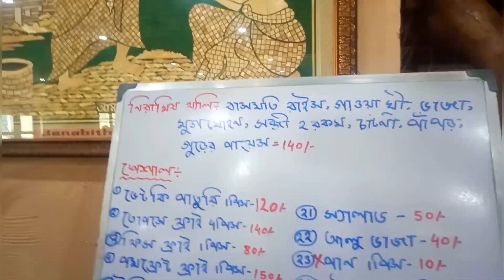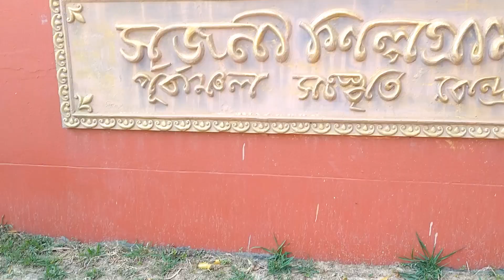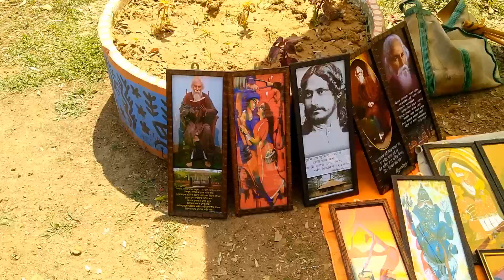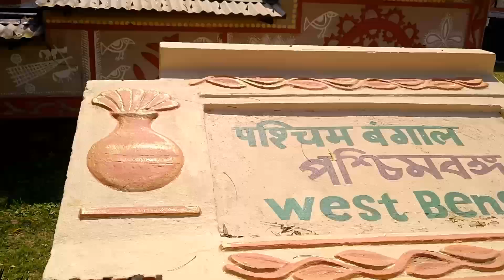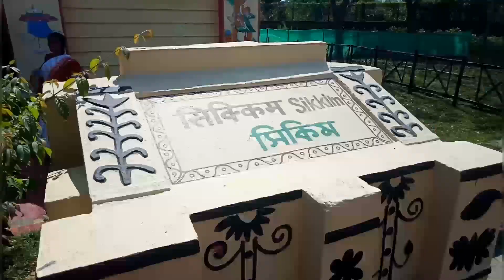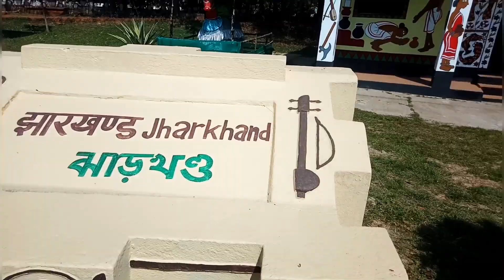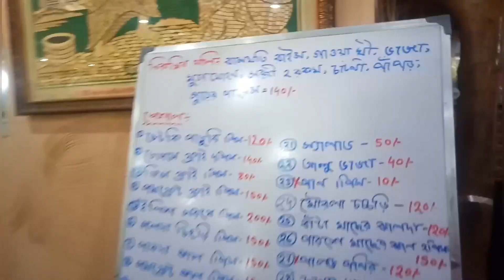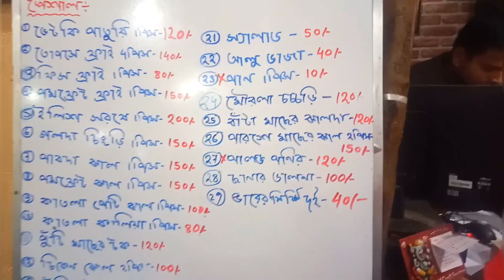OneDay Tour To Shantinikaton😍 | tour part -2 | Salban | Bonobithir Hashal Ghor | Srijoni Shilpogram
OneDay Tour To Shantinikaton😍 | tour part -2 | Salban | Bonobithir Hashal Ghor | Srijoni Shilpogram| polash bon